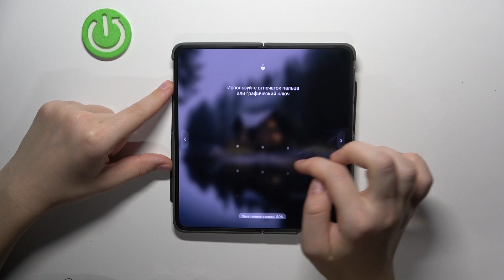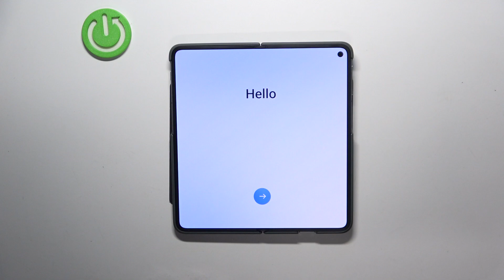OnePlus Open 5G | Как обойти экран блокировки на OnePlus Open 5G - Сброс пароля OnePlus Open 5G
Сегодня мы покажем, как на устройстве OnePlus Open 5G обойти экран блокировки. Узнайте, что делать, если вы забыли пароль от OnePlus Open 5G, в этом видео. Выполните несколько простых действий для сброса пароля OnePlus Open 5G.

Как обойти экран блокировки на OnePlus Open 5G? Как восстановить пароль на OnePlus Open 5G? Чт оделать если забыл пароль от OnePlus Open 5G?